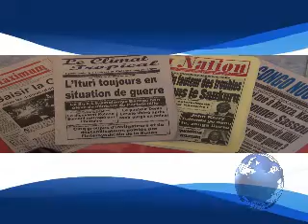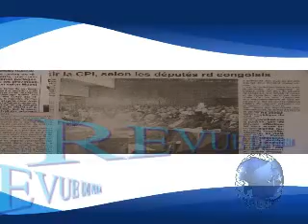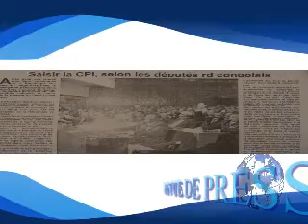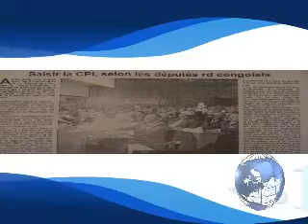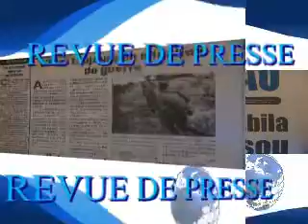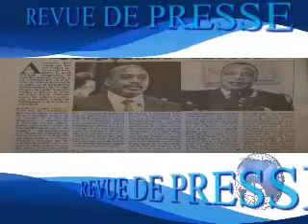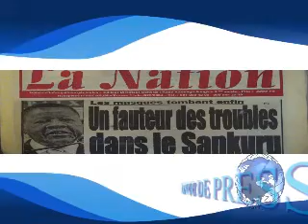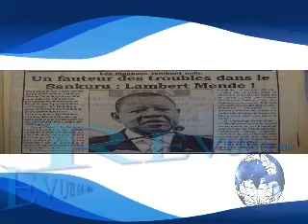REVUE DE PRESSE DU 13 MAI DE CONGOLOKOLENEWS.COM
EN VOICI LES PRINCIPAUX TITRES:EXPULSES DE BRAZZA:SAISIR LA CPI,SELON LES DÉPUTÉS RD CONGOLAIS,L'EST DE .LA RDC :L'ITURI TOUJOURS EN SITUATION DE GUERRE ,  RECHERCHE PAR KINSHASA:UDJANI TUE A BRAZZA,KABILA "SOUPÇONNE"SASSOU.ET ENFIN UN FAUTEUR DES TROUBLES DANS SANKURU:LAMBERT MENDE.